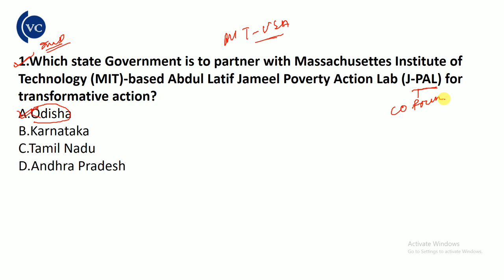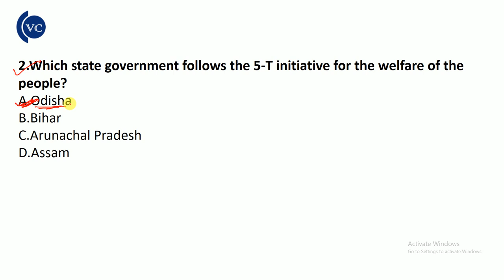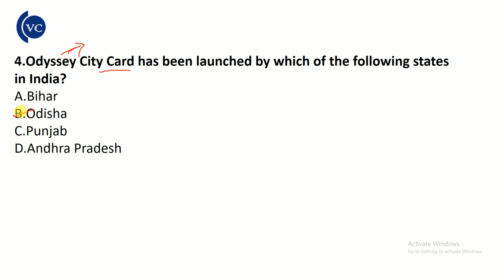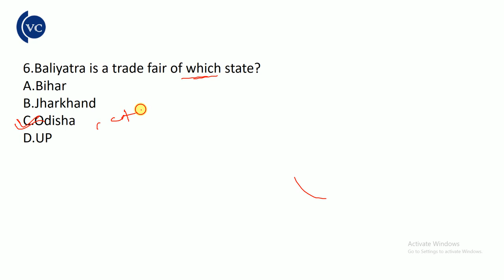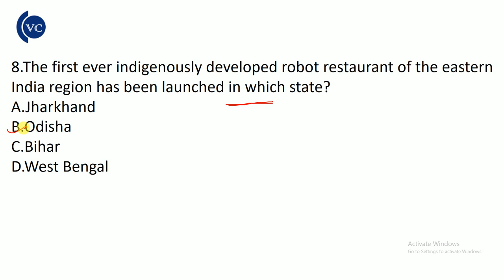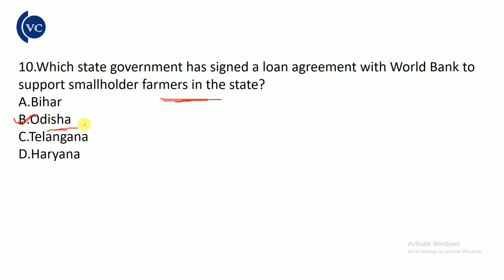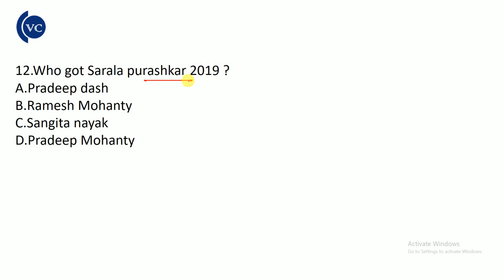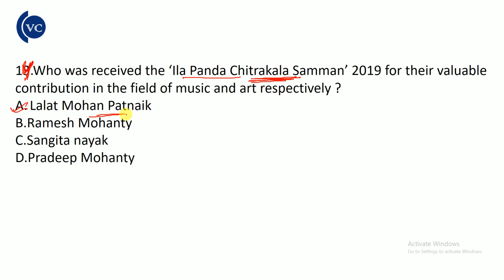Odisha current affair 2019 october month by vidwan competition